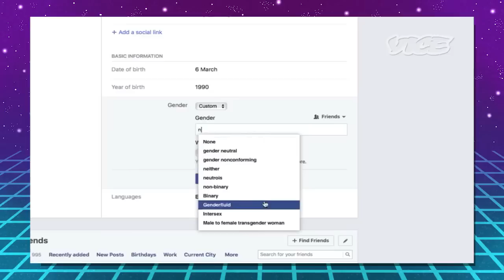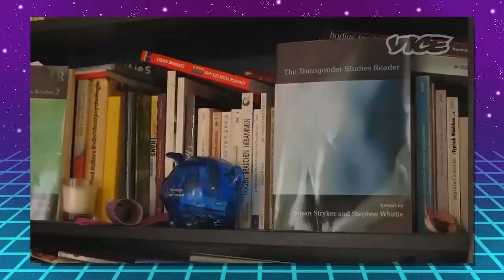My Kids Identify As Transgender! SJW vs Logic #1